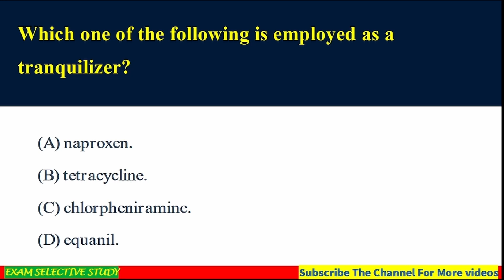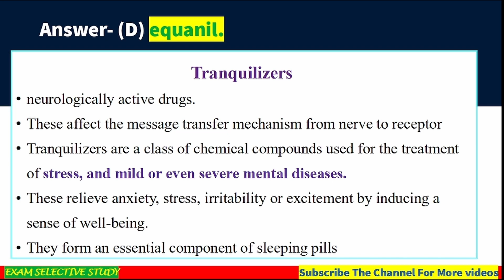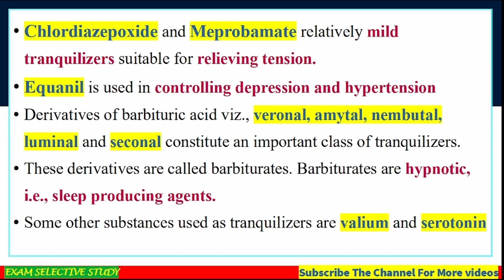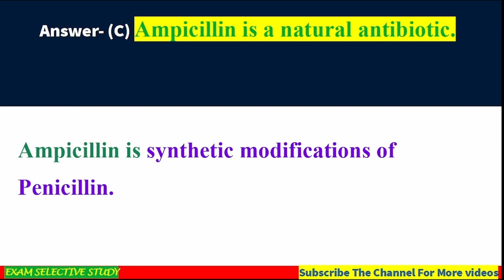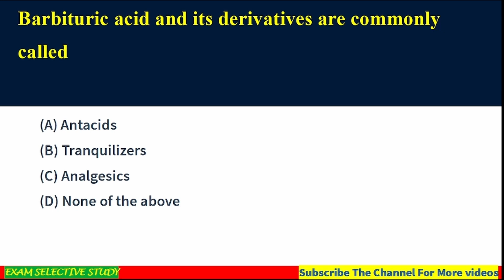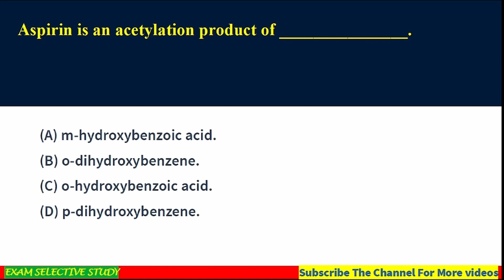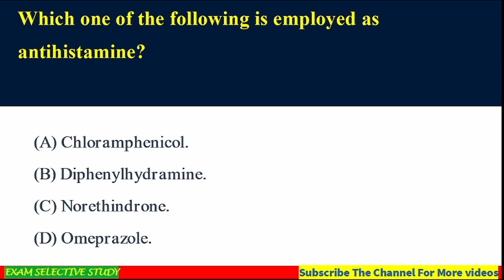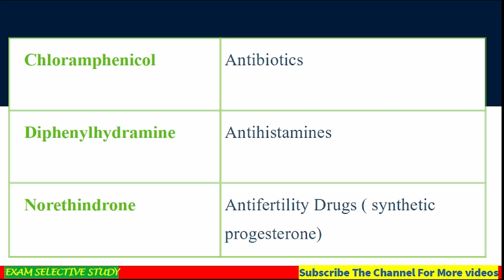SANITARYCHEMIST | Kerala Water Authority | NCERT Chemistry | Topic wise Mock Test 2 | Keralapsc